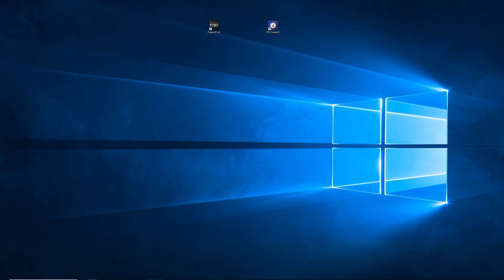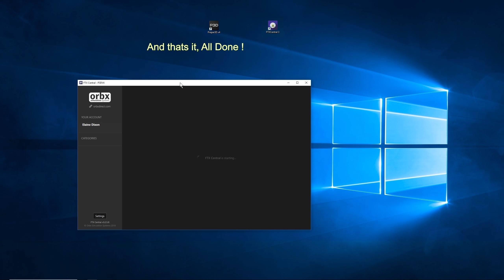Orbx FTX Central, How to Uninstall and Reinstall (Tutorial)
Please see the comments below